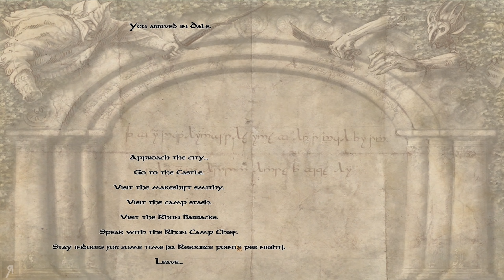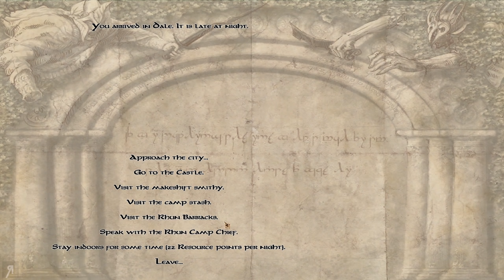THE LAST DAYS Warband Mod Gameplay w/ Commentary | 19 | DESTROYING THE NORTH!